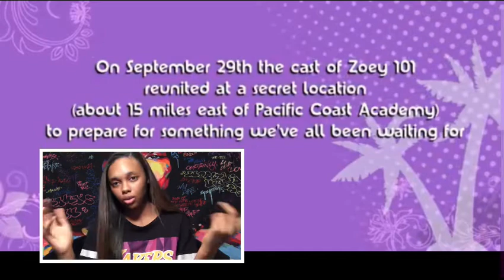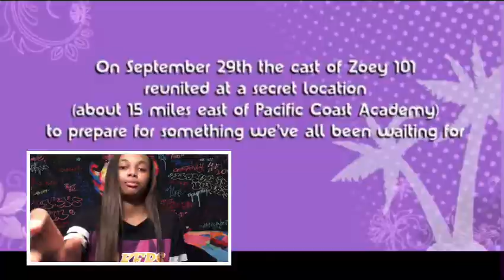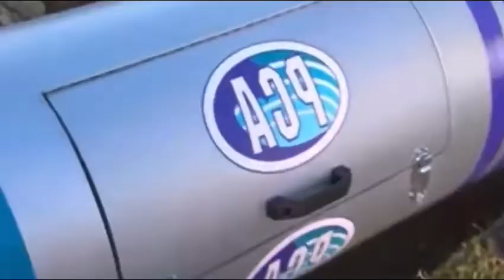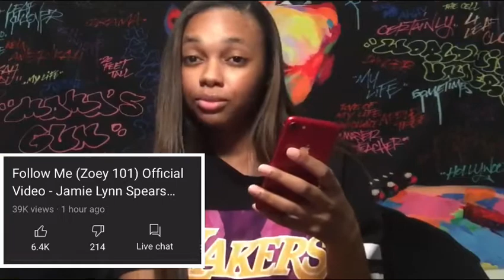ZOEY 101 REUNION SPECIAL/ FOLLOW ME MUSIC VIDEO (reaction)